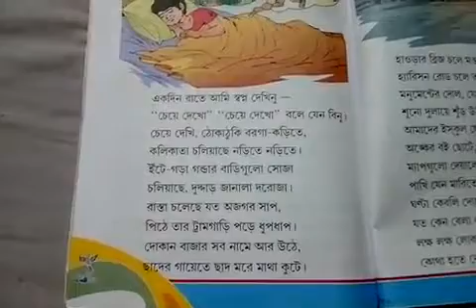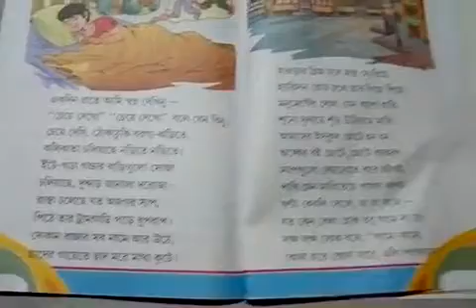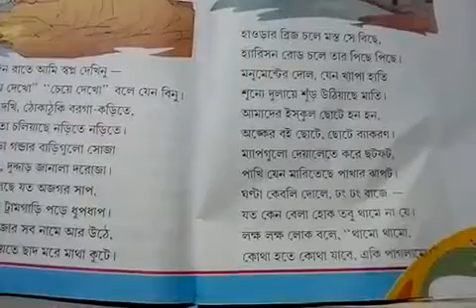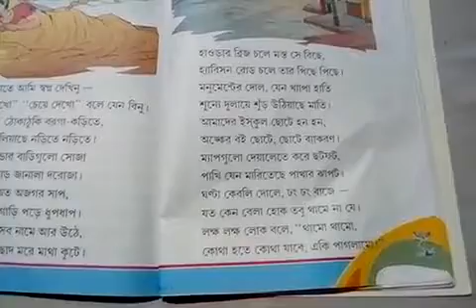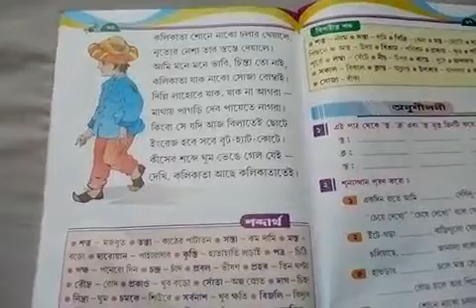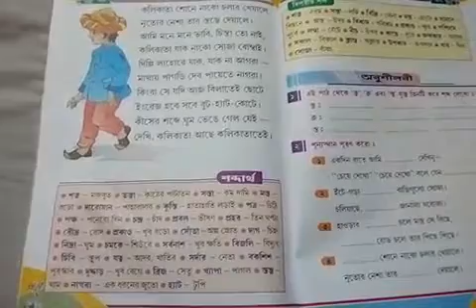সহজ পাঠ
কবিতা
একদিন রাতে আমি স্বপ্ন দেখিনু